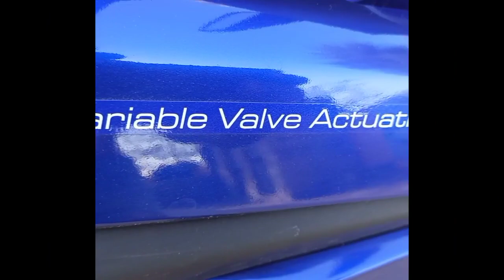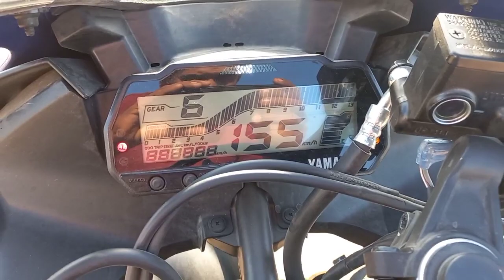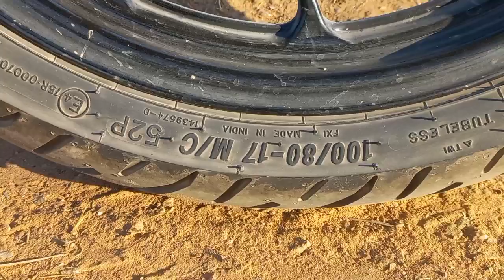New R15 v3 2022 🔥 full reviews, price, and full details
All New 2022 r15 v3 sports bike 🏍 full reviews price and details 👌
yamahar15v.3.0 r15v3 r15 v3#r15v4#r15 v4#r15v3.0#r15 v3#r15 v3#r15 v3.0#r15 v3 bs6#r15v3bs6#r15 v3 abs#2020 r15 v3#r15v4 vs v3#r15 v3 2020#r15 v3 63zz#r15 v3 2022#r15,rc125 vs r15#r15 vs ns 200#r15 version 3#r15 v3 review#yamaha r15 v3#fallos r15 v3#r15m vs r15v3#r15m vs r15v4#yamaha r15 v4#r15 v3 2021độ#r15 v3 colors#pricer15v3#r15v3#reviewr15v3#r15v3updates#r15v3bs62020#r15v4#r15v3
@Mr Dj Karan Badliya
@HAUNTED GURU JI trend youtube youtuber mrindianhackerkishaddi devagurjar mrindianhackerkividiokyunhiaarhihai mrindianhackerweeding mrindianhacker mahindrapickup marutisuzuki hyundai mahindra kia toyota renault hmmotors mrindianhackerkinewvidio rockygurjar haunted hauntedhouse gamming horror horrsstory camera#Scorpio